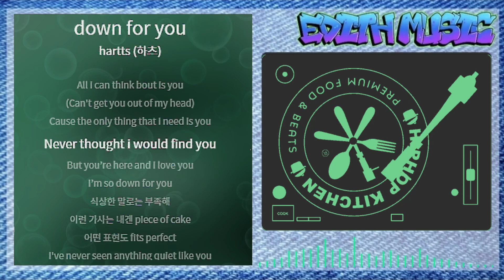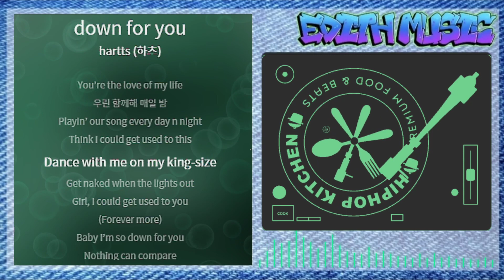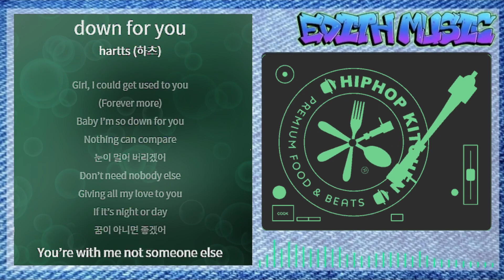hartts (하츠) - down for you ----- (R&BSoul)